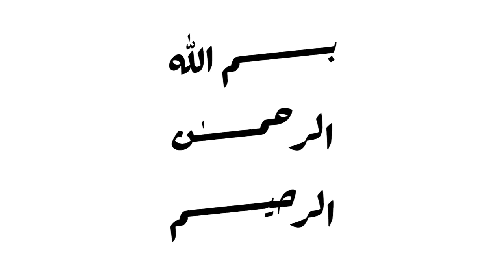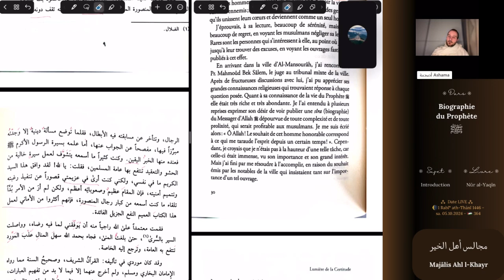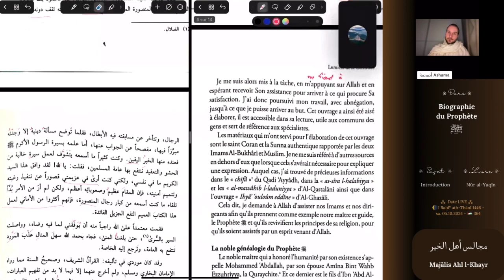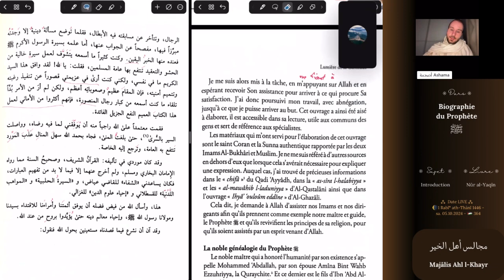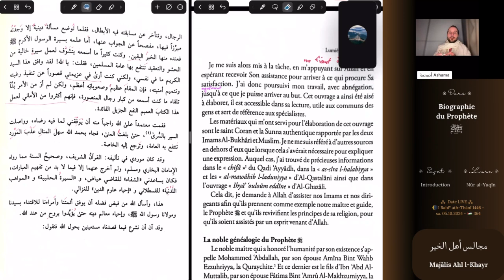Introduction [7] - Ce qui a taraudé l’esprit de l’auteur